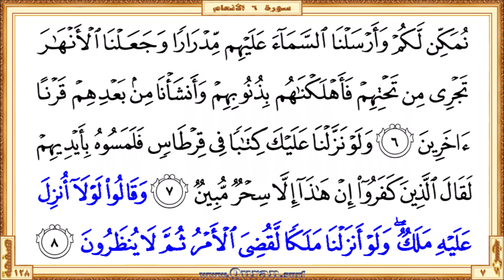Holy Qur'an Page 128 | Salah Bukhatir | Horizontal video highlighting the Quran text with recitation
You are now watching a beautiful HD horizontal video of the Holy Qur'an Page 128. This is a video highlighting the Quranic text with an attractive recitation by Salah Bukhatir. Quran.surf horizontal videos are generally show only five lines of Quran text on one screen. It follows the page layout of the printed version of the Mus'haf (Rasm Uthmani). It can be viewed well on small mobile screens and large projector screens. So it gives a great way for those who want to listen, learn or teach the recitation of the Qur'an well. Our page-level videos are very useful for the comparison study on different recitations. These videos are the main resource for our "World Wide Online Qur'an Hifz Program (WWOQHP)".

  •  The first verse: Surah Al-An'am - Aya 1 (Alhamdu lillahi allathee khalaqa alssamawati ...)

  •  The last verse: Surah Al-An'am  - Aya 8 (… laqudiya alamru thumma la yuntharoona)

• To get more horizontal videos on Holy Qur'an Page 128 by more reciters
• To get more horizontal videos on different portions of the Quran recited by Salah Bukhatir
• The Playlist that contained all horizontal surah videos those recited by Salah Bukhatir
• The Playlist that contained all horizontal page videos those recited by Salah Bukhatir

• Horizontal video of Holy Qur'an Page 128 recited by Salah Bukhatir

Similar short links in the vertical video section

* Correct redirection via these links applies only after completed all of the surah/page horizontal/vertical videos those recited by Salah Bukhatir. Short URL for the YouTube video is subject to 'special notes'